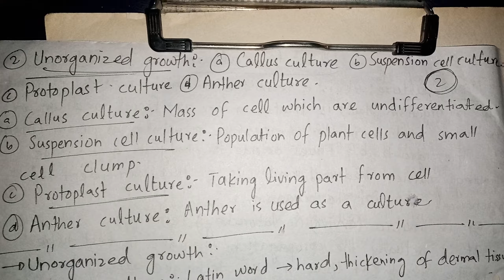Plant tissue culture